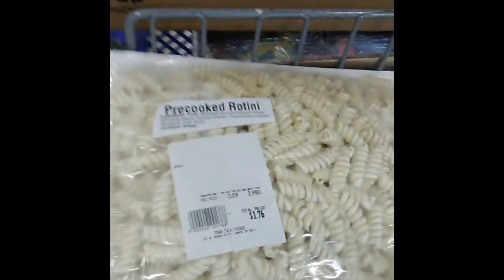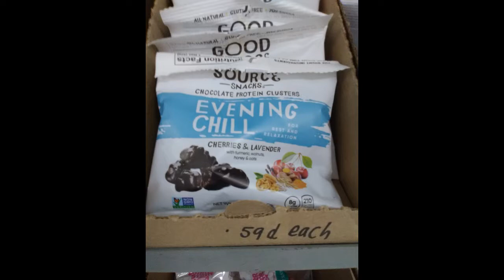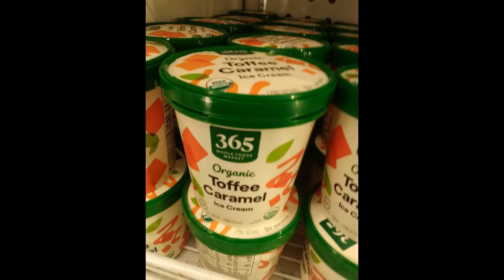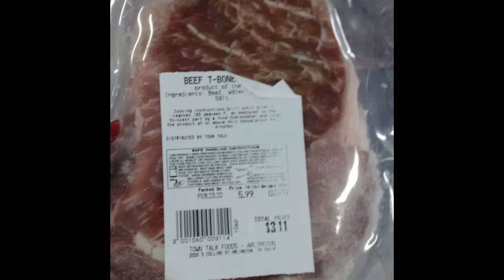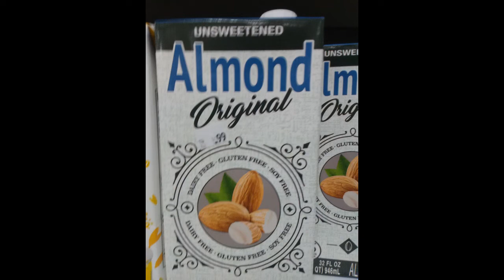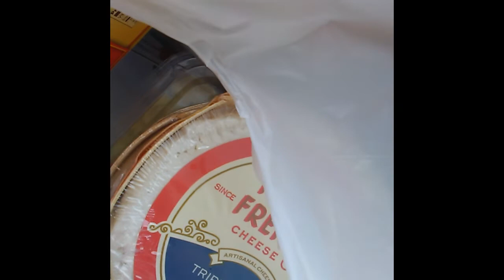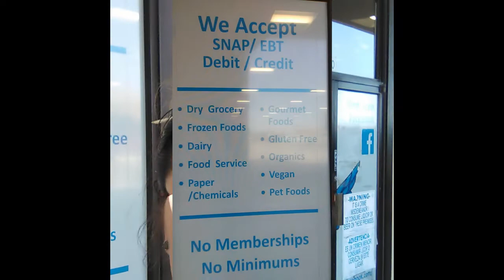Grocery Salvage Shopping @ Town Talk Foods - Weatherford, TX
Check your area for stores like this!! I've been shopping these stores for over 10 years. Always something good!! There are three locations in the DFW area, Arlington Tx, Weatherford,Tx and Fort Worth, Tx.
They are also on Facebook too. Each store has a list of what is going to be sold on their Market on Saturdays and posts about what is a good deal for their store. Hope you give them a chance!
This one is FB for Fort Worth;